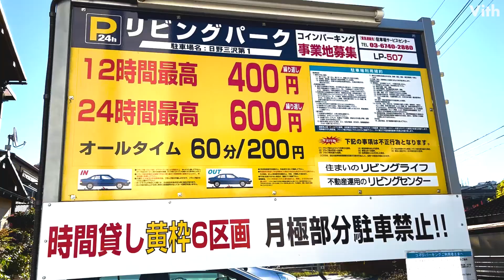東京・日野市にある24時間最大料金600円の駐車場【リビングパーク 日野三沢第１】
東京・日野市にある24時間最大料金600円の駐車場です。

住　　所：東京都日野市三沢４丁目５